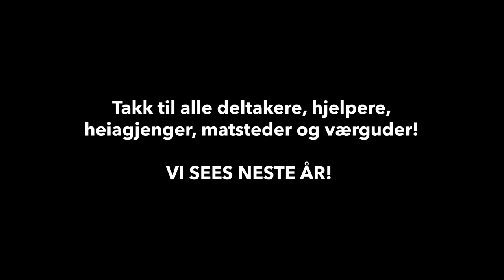Jøa Maraton 2022